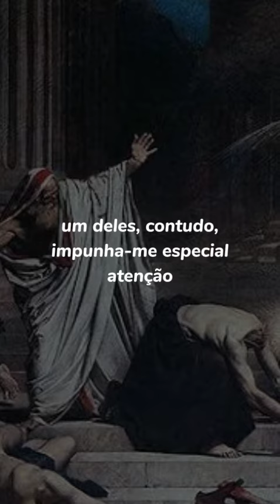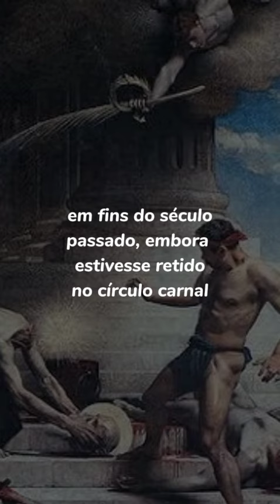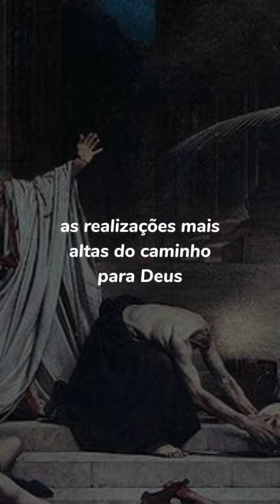Obra de arte de colônia espiritual que foi reproduzida na terra